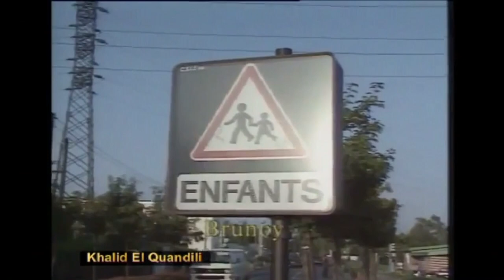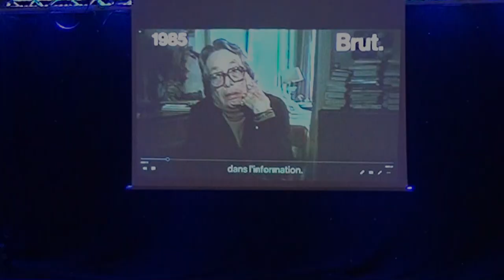Casino Partouche de Salies de Bearn les 20 ans et Médaille d'argent du tourisme international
Les deux décennies du Casino de Salies de Bearn (Groupe Partouche) célébrées d’une façon magistrale avec Interviews, séances de dédicaces, dîner de gala, animations, démonstrations, spectacle, remise d’un lingotin d’or, gâteau d’anniversaire …

Associés à la présence de champions de très hauts niveaux des sports de combat (judo, boxe, Muay Thaï, karaté, Full contact…), ainsi que les personnalités médiatiques, telles que Pascal Soetens (Pascal Le Grand Frère), Brahim Zaibat (chorégraphe), Daniel Allouche (speker de boxe), Michel Berreur (Acteur Cascadeur) Selma Rovini (animatrice télé et radio), Tony Gomez (chanteur) et bien d’autres...

Une soirée qui a été animé par Jean Éric de Saint-Luc et Selma Rovini ou la directrice générale Marion Follin a été distinguée de la Médaille d’Argent du tourisme International par la fédération internationale du Tourisme.

Merci aux équipes du casino…à Jordan Baudiquey pour la réalisation et prises d’images. Charlie Kouassi et Sofiane Kasdar pour l’organisation et Jean Eric De saint Luc pour le Montage et production vidéo.

Une soirée mémorable et très réussie pour fêter les 20 ans de cet établissement authentique et exceptionnel d’atypisme!

Salies de Bearn le 7 décembre 2019

Ils étaient aussi présents…

Antoine le Magicien

Richard Vergnes  INSEP équipe de France de Judo

Pierre Heen  Mister Unerversel Picardie 2019

Les Pancakes Bros : danseurs de locking, champion d'Europe et double champion de France

Daniel Allouche, “The voice”, speaker sur les grandes soirées boxe sur Canal+

Édouard Bernadou : champion du monde de Kick Boxing, triple champion du monde de Full Contact, champion du monde de boxe thaïlandaise, vice-champion du monde de K1.

Amine Gabdou Mahamat : Acteur Champion Arts Martiaux

Kamel Chouaref : champion du monde de Full contact et de kickboxing.

Michel Berreur : comédien cascadeur adepte des arts martiaux.

Aurélien Duarte : champion du monde de Muay Thaî .

Selma Rovini : animatrice télé et radio.

Tony Gomez : artiste chanteur, disque d’Or.

Khalid El Quandili : ex-champion du monde de kick Boxing et de full Contact également PDG de la chaine de télévision marocaine Canal Atlas.

Salmi Younes : champion de France Muay thai et K1.

Jean-Marc Mineo : Acteur, réalisateur, scénariste de cinéma et sportif de haut niveau dekung-fu.